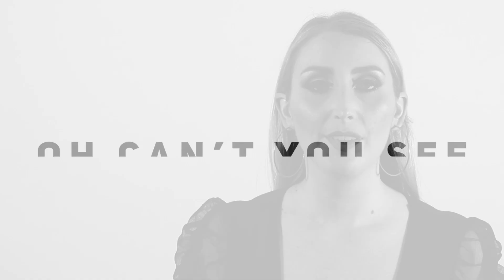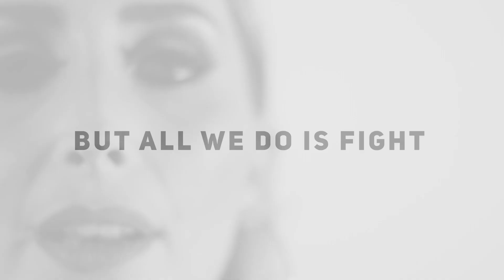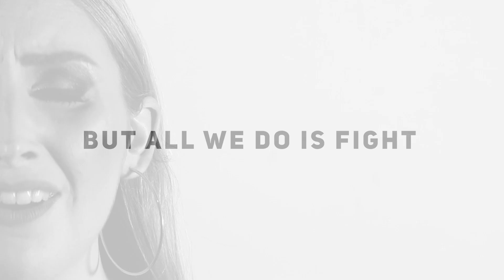LYNDSAY - Done (Official Lyric Video)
Production/Videography/Editing:
Marlon Polidano

Photography:
Marlon Polidano

Music Production & Lyrics:
Michael James Down
Will Taylor
Rafaela Truda

Make Up Artist:
Natasha Polidano

Hair Styling:
Dean Gera Salons

Clothings & Outfits:
Calliope

Nail Artwork:
Neroli House of Beauty